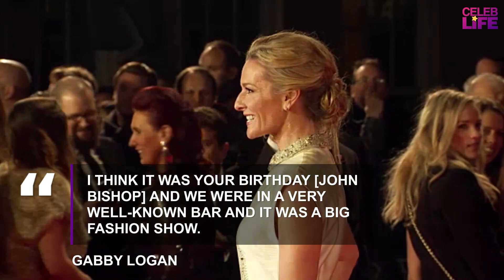Jamie Redknapp's admission on life if he didn't meet his wife Frida